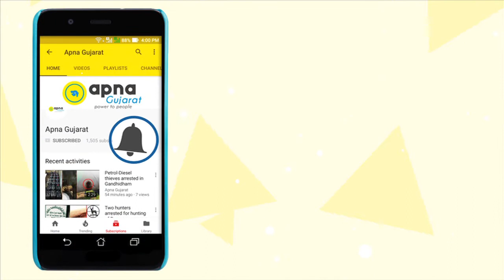' Sankalp Yatra' by Rashtriya Dalit Maha Sangh reaches Gadhda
In order to increase consciousness and Unity in Dalit Samaj, Rashtriya Dalit Maha Sangh Organised 'Sankalp Yatra' which has recently reached to Gadhda Village of Botad District